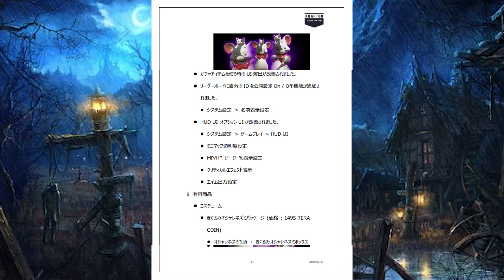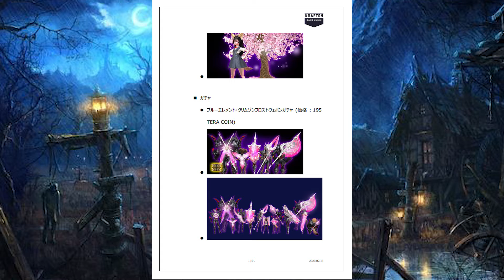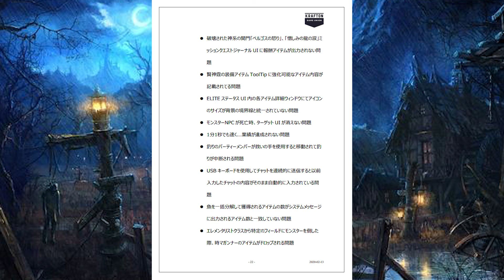TERA CS Live 82ver. ASIA UPDATE_20200227のアップデート内容です。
EMEバージョン（PS4NA/EU/JP,XBOX NA/EU）はコスチュームなどのショップ商品が少し異なる場合がございます。わかりやすくするためにYOUTUBEを活用してみました！修正してほしいことなどありましたらご意見ください！
※EMEバージョンのアップデート日程はまだ確定しておりません。アップデート内容はほぼ一緒です。
※アップデートの日本語翻訳は1時間30分ほどかかりました。
※YOUTUBE動画制作には30分ほどかかりました。

翻訳が一部韓国語になっているところを修正して再度アップロードしました！